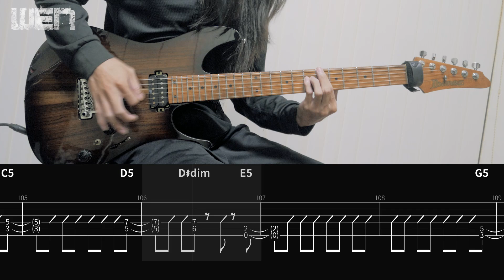[TAB] Vaundy / CHAINSAW BLOOD (Guitar Covered by 小溫 WEN)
目前在新竹市授課，另有線上課程，歡迎FB私訊洽詢。
╭ My Gear ╮
Guitar: Ibanez AZ242BC-DET
Effects: Neural DSP Fortin Nameless Suite X
Interface: Audient iD14 MKII
Pick:Jim Dunlop JAZZ III
Strings: Elixir optiweb 09-42
DAW: Ableton Live 11